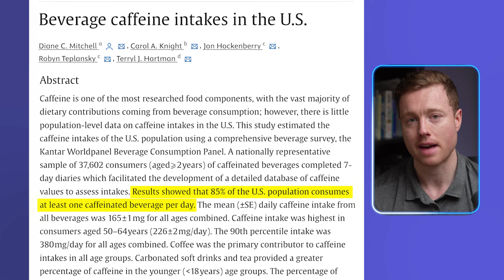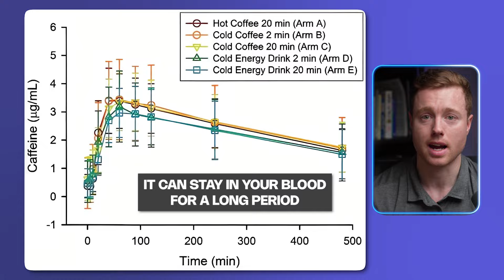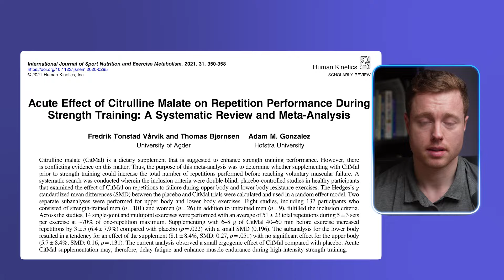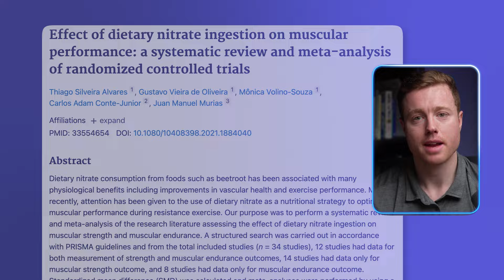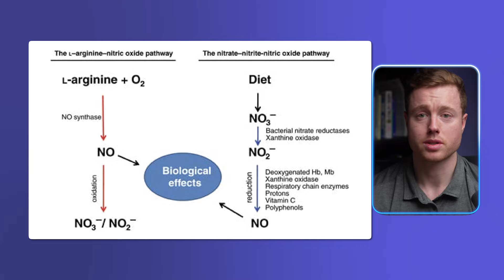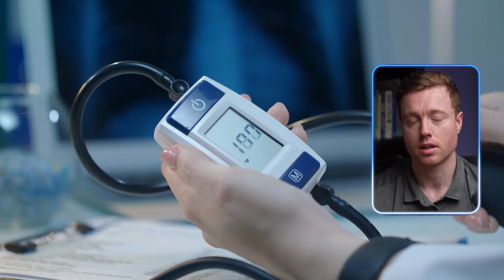Do Pre Workout Supplements Actually Work?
Preworkout supplements are something that many people use and they are often marketed as one of the more effective supplements that you can take, but is there any science behind their consumption?

It can be quite confusing to know if pre workout supplements actually work or if supplement companies are just trying to scam you.

Well in this video I talk all about that.

⬇️ Let me know whether you enjoyed the video down below in the comments

🙋🏽‍♂️Who am I? My name is Adam and I'm a Registered Performance Nutritionist (MSc), a competitive natural bodybuilder, a remote health and fitness coach and a semi-retired basketball player. I hope you guys enjoy my content!

Timestamps:

00:00 Intro
00:27 Who am I?
00:44 My first experience
02:04 What actually works
03:08 Caffeine
05:34 Citrulline
07:20 Nitrates
08:41 Sodium Bicarbonate
09:43 Other notable ingredients
10:05 Why no creatine?

For the Algo:

Science based pre-workout supplements
Should I take a preworkout supplement
NBest Preworkout supplement
Supplements before training